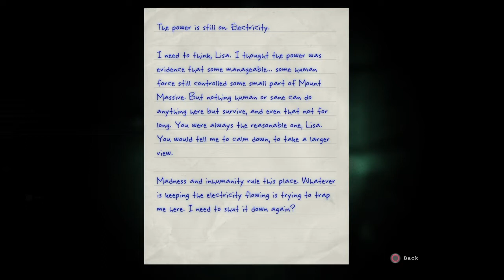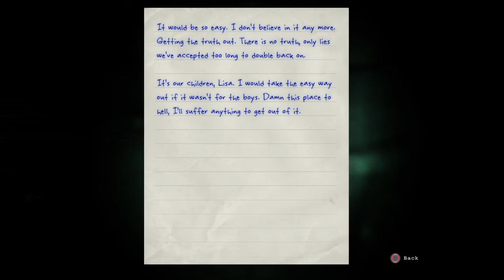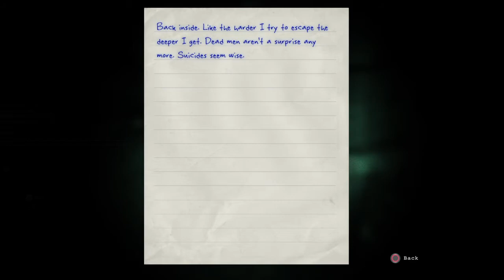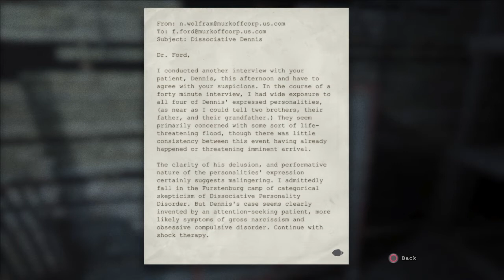Outlast Whistleblower: Let's play 6: Power to me